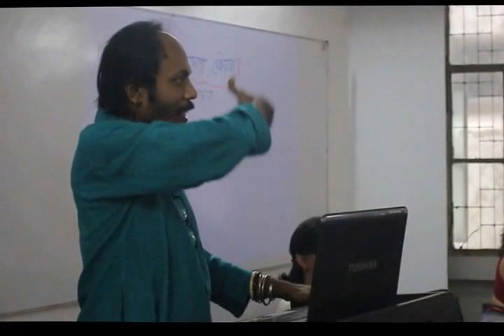Introduction!! Sexuality in contemporary Bangladesh!!Jahangirnagar University.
Anthropology ju!! Introduction!! Sexuality in contemporary Bangladesh!!Jahangirnagar University.!!Sexuality contemporary in bangladesh!!